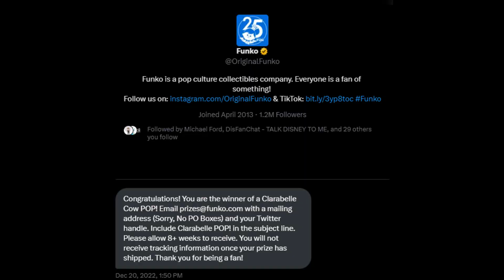Mail Time With Tier [#98: I Won a Funko Twitter Contest!]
Being a full-time working mom means not being able to get videos uploaded on time, unfortunately. With it being Spring Break, I finally have opportunities to sit down and video edit properly!

Forever grateful to @OriginalFunko for this awesome opportunity and for picking me as a winner! Clarabelle Cow looks AMAZING on my Disney shelf!